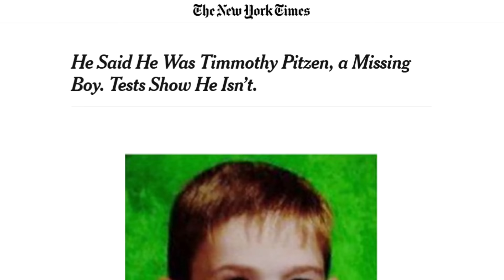Ele foi encontrado? | O Misterioso desaparecimento de Timmothy Pitzen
Este vídeo não tem a intenção de difamar ou prejudicar a reputação de instituições, empresas ou indivíduos. As cenas utilizadas são para fins de notícias, educacionais, jornalísticos, documentais e de entretenimento, seguindo o princípio do uso justo.